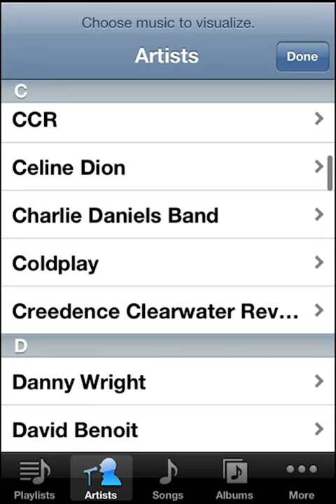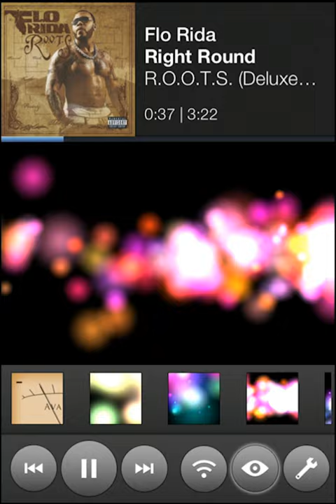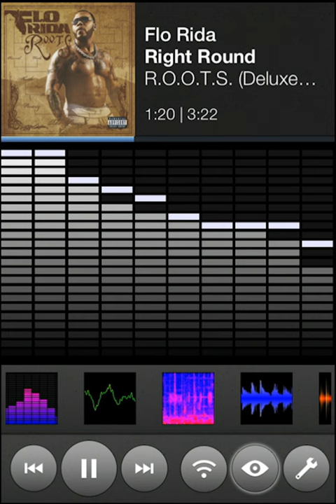Oculus Demo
A brief demonstration of our music visualizer app, "Oculus."